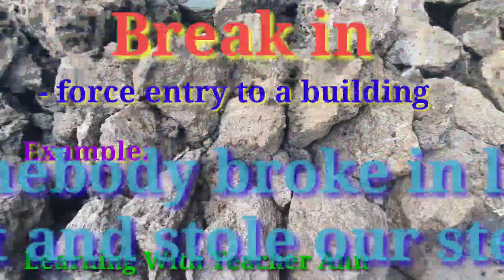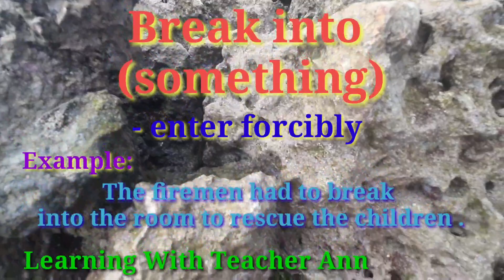Phrasal Verbs BREAK with Teacher Ann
Hi, everyone! It's another beautiful day to learn with teacher Ann. This time, let's have phrasal verbs, "Break".